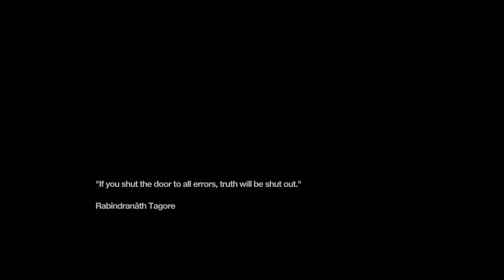#3【2度目の男】おついちのREMEMBER ME【リメンバーミー】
待たせすぎたな。
後半ノイズが入ってしまいました。ごめんなさい。